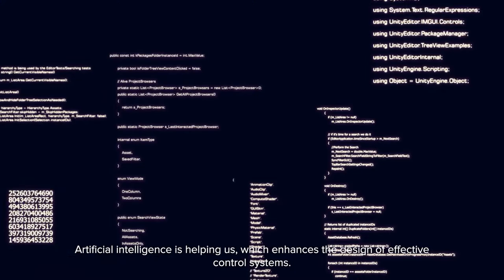How artificial intelligence and data processing is helping to create better building automation?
Effective control systems are an essential part of modern technology and are applied in various fields. Building automation is undoubtedly one of the most important the point of view of control systems. In practice, the biggest challenge is to replace existing systems with modern data-driven smart technologies.

Artificial intelligence is helping us, which enhances the design of effective control systems. It also helps to adapt the building's heating, cooling and ventilation automation, enabling a quick and predictive response to external conditions, which in turn saves money and the environment.

Centre for Intelligent Systems' cooperation with R8 Technologies started almost two years ago. The aim of the cooperation was to develop and implement new, more efficient algorithms based on artificial intelligence and data processing in building automation. The methods developed by us provide an opportunity to make building automation more energy efficient and reliable by ensuring high quality of indoor climate.

The solution was the R8 Digital Operator, which uses computing power to reduce CO2 emissions in commercial real estate. It is a self-driving digital operator that monitors and configures systems, ensuring the most comfortable indoor climate possible at the lowest possible cost. In addition to tuning, the operator looks for technical problems and anomalies in the systems and sends them as tasks to the technical maintenance team. The R8 Digital Operator has been introduced by the Ülemiste Center, among others, where CO2 emissions have already been reduced by more than 500 tonnes and more than 60,000 euros have been saved.

The TalTech’s Centre for Intelligent Systems research focuses on artificial intelligence, control systems, fuzzy logic, microcontrollers and virtual reality. The focus of the centre is the development and implementation of new effective control technologies in the new generation of industrial applications (Industry 4.0). The research is based on the integration of classical industrial controllers with knowledge-based methods.